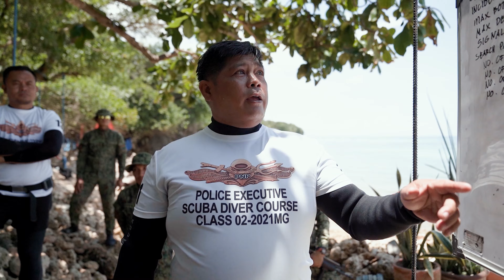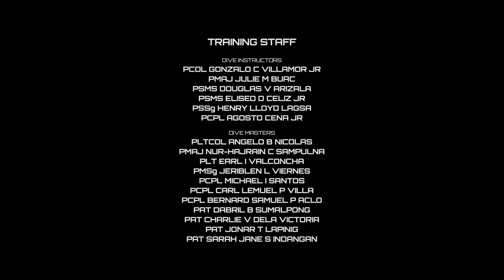Police Scuba Diving Course Documentary I GoPro HERO9 Black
Police Regional Office 10 PESDC/PSDC CL "NEPTUNE" 02-2021MG
This is a program of the Philippine National Police designed for law enforcement, search and rescue operations. Police officers were taught not only how to scuba dive but to handle underwater crime scenes with proper documentation and various search and rescue operations skills.

Sony A7iii
Go Pro Hero 8 & 9
Adobe Premiere